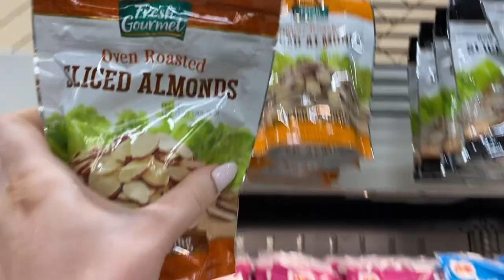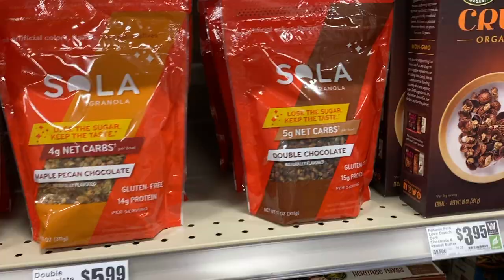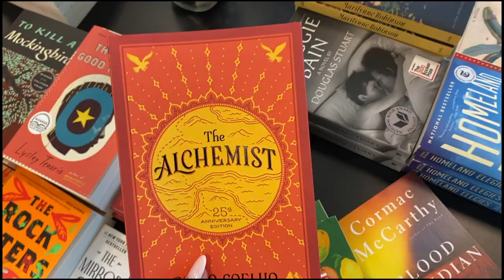A Week In My Life // Coping With Anxiety // Hair Masks // Grocery Haul // My Raw Life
Welcome Back To LifeOfAvalon!!! Welcome to a very normal week in my life... included!

My channel is all about testing out new health, fitness, beauty and lifestyle trends and adopting the best ones as well as taking you all along on my life.

In this vlog:

- Grocery Haul

- Anxiety

- Shopping

- Date Night

- Weekend Errands

- Tanning

- Ilia Foundation

- Benefit Brow (I use 3.5 shade)

- Olaplex Bonding Oil

- White Fox x Sarah's Day Set